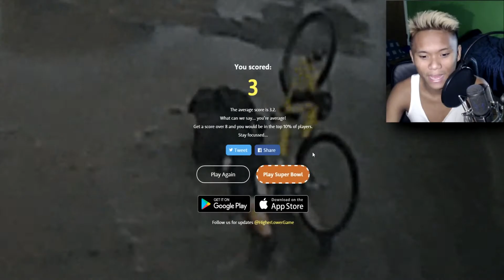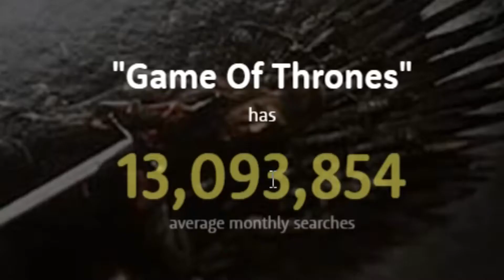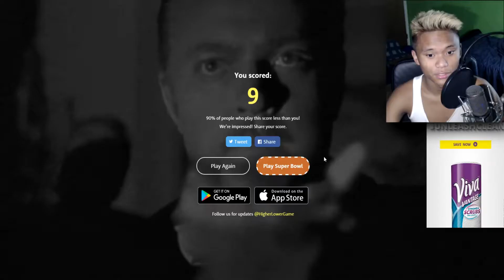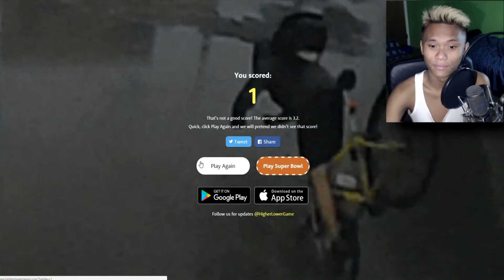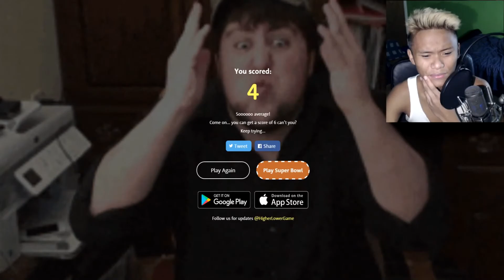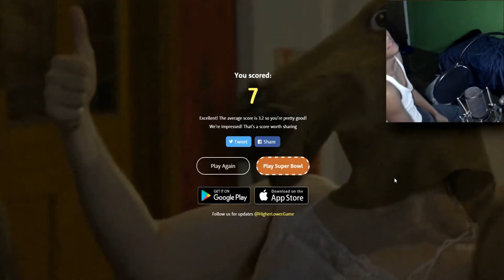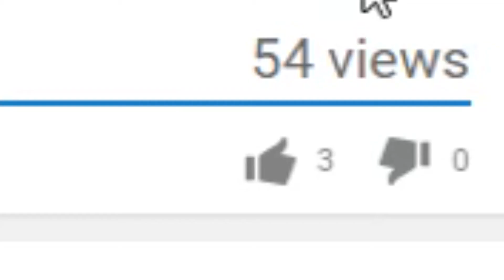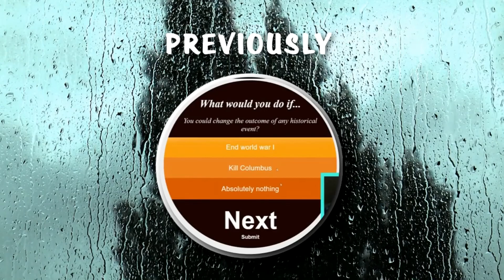THIS IS TOO EASY!! \\ The Higher Lower Game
Finally got around to playing this, it's ight.
☞ If you've enjoyed the video, be sure to. . . ☚